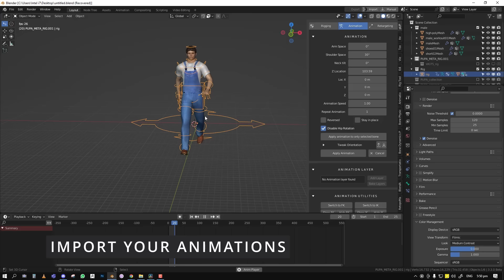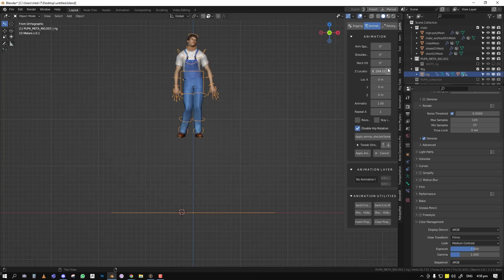PuPA ANIMATE PRO (Blender new Animation tool)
Discount Price for owners of the old pupa addon. code located in your order page